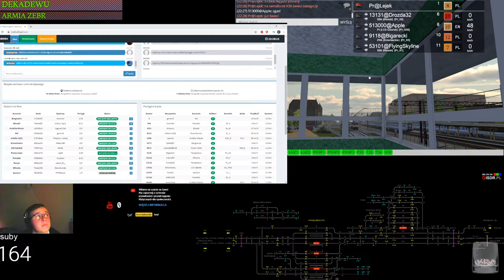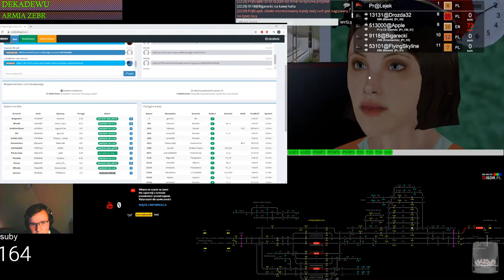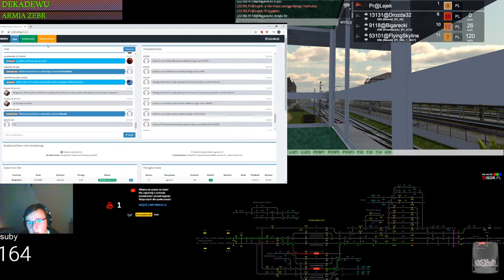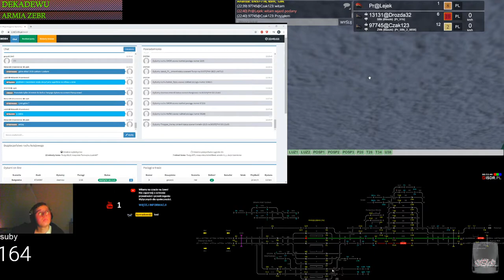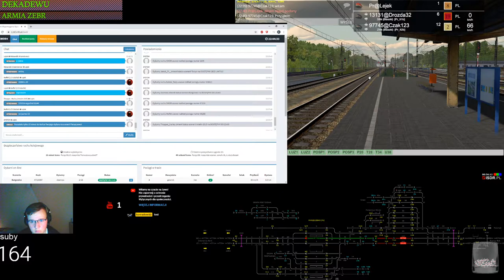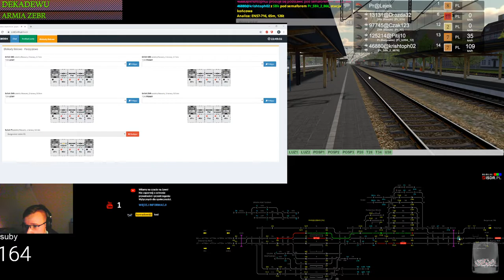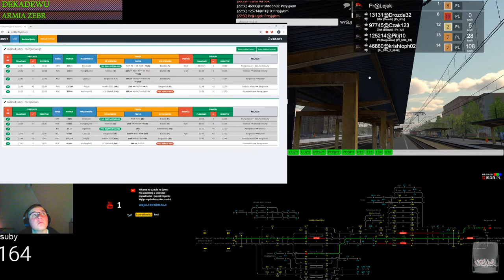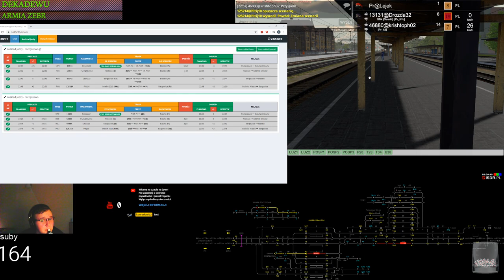Train Driver 2 #168 Dyżurny ruchu w Parzęczewie